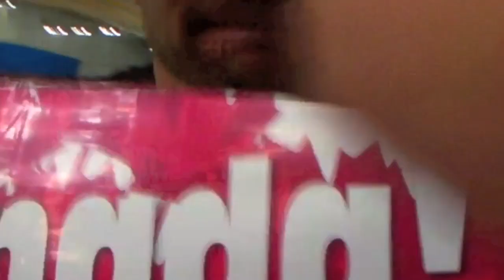Yvan's Olympic Best moments and bloopers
c'est ca qui est ca!!